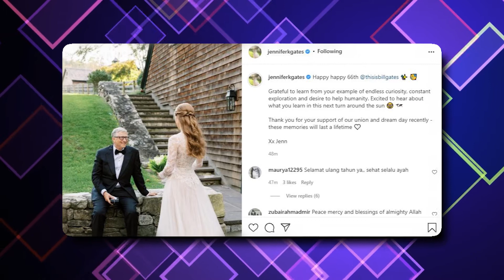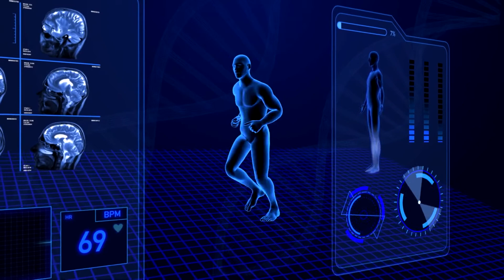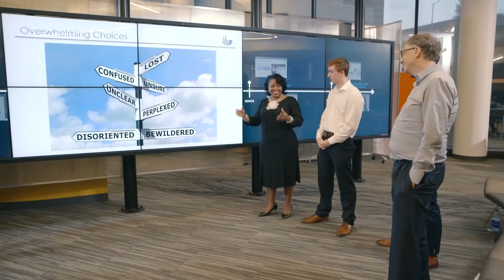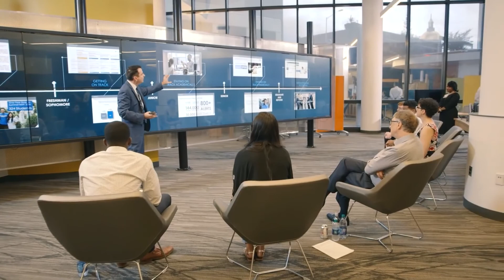Bill Gates UNBELIEVABLE Turkish Cove Has Been Exposed!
Welcome back to Business Craze. One of the wealthiest people in the world just recently celebrated his birthday. Bill Gates celebrated his 66th birthday and hosted a private party in an isolated Turkish cove. Here’s a look at Inside Bill Gates EXCLUSIVE Birthday in a Turkish Cove.

Among his 50 guests is another billionaire, Jeff Bezos. It was reported that guests were helicoptered from Bill Gates' megayacht to the secluded Turkish cove. Turkey is one of Bill Gates favorite tourist destinations. Check this video out as we take a look  Inside Bill Gates EXCLUSIVE Birthday in a Turkish Cove.

Bill Gates celebrated his 66th birthday with Jeff Bezos at an intimate party in a secluded Turkish